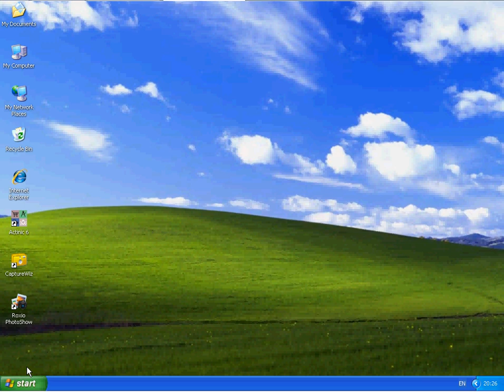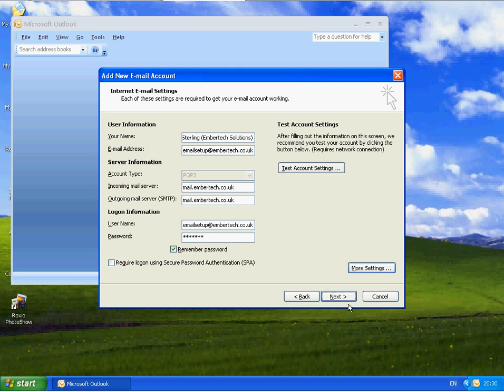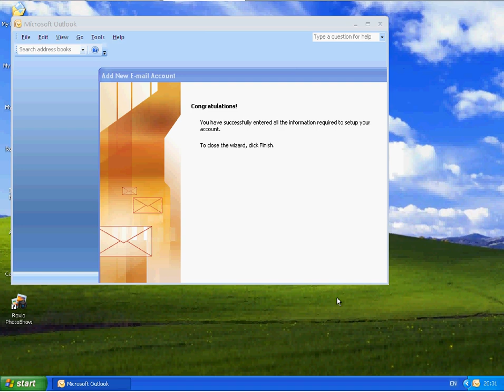How to Setup Pop Email Using Microsoft Outlook 2007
This is for my client to demonstrate how to setup pop email using microsoft outlook 2007.